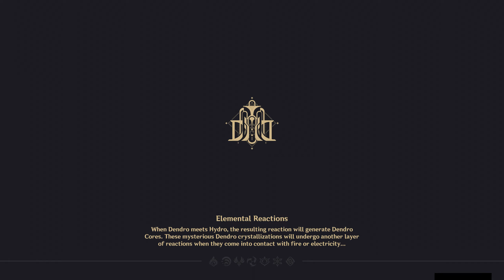The Fontaine side quest that will make you cry | Melusine origins, Elynas and Mamere story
Would be grateful if you could donate, I can't no longer afford to make more videos, if you like my style please consider it! ❤️

tags ignore:

chibi impact
genshin wide meme
genshin putin meme
genshin putin zhongli meme
Genshin Impact
Genshin Impact graphics
Genshin Impact ray tracing
Genshin Impact graphics mod
Genshin Impact ray tracing mod
Genshin Impact best graphics
Genshin Impact ambient occlusion
Genshin Impact ambient occlusion mod
Genshin Impact better graphics
How to get better graphics in Genshin Impact
Genshin Impact low pc
Genshin Impact fps fix
Genshin Impact crash fix
Genshin Impact shadows mod
Kuki Shinobu
Kazuha
Kaedehara Kazuha
Alhaitham
Venti
Zhongli
Raiden Shogun
Nahida
Sangonomiya Kokomi
Wanderer
Scaramouche
genshin impact 8k resolution
genshin impact 8k resolution max settings
genshin impact 8k 60fps
genshin impact 2D